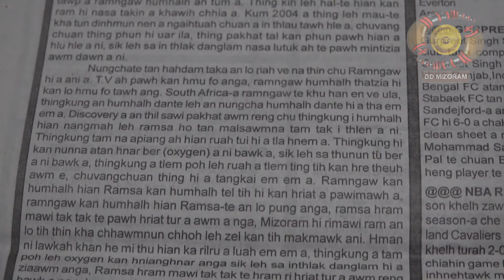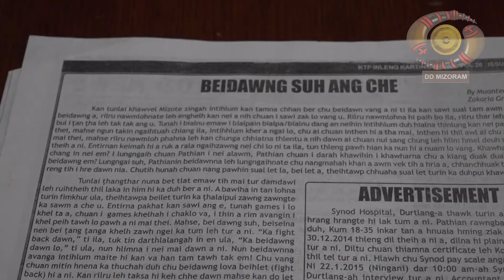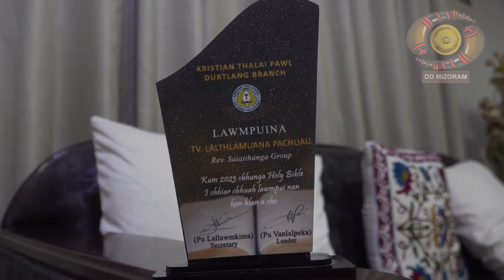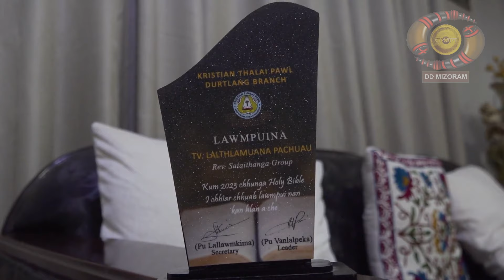Vohbikte khawvel Episode - 4 | Mahni kan Pawimawh